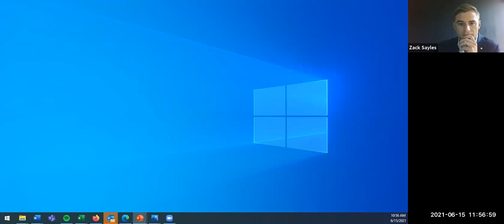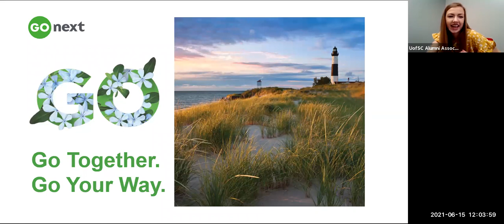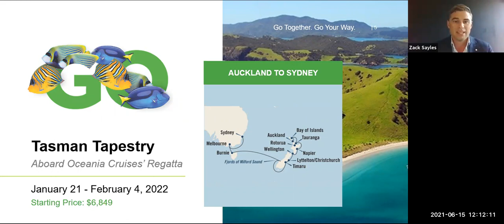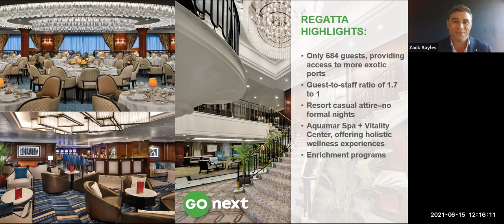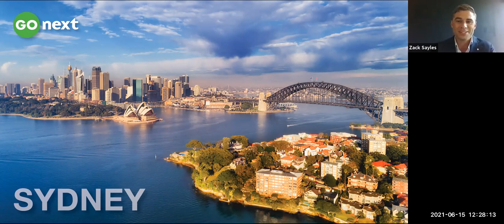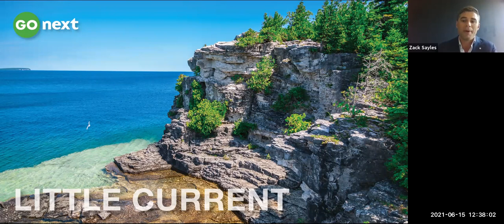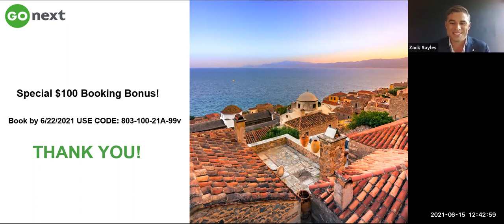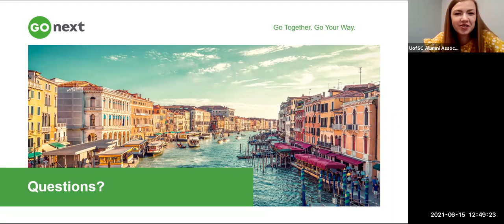Travel Insider: GoNext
We're so excited to bring back travel programs, beginning January 2022!

This summer, we're hosting a three-part Travel Insider series, where representatives from each of the three companies we've partnered with provide travel tips and more information on the trips offered by their company.

In this video, our travel partner Zack Sayles from GoNext discussed the offered trips to Australia and to the Great Lakes.